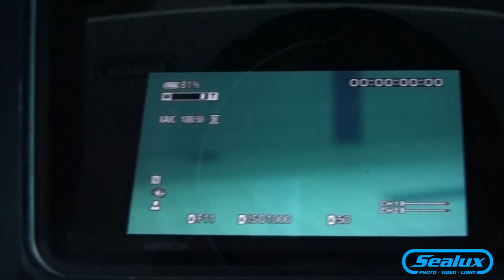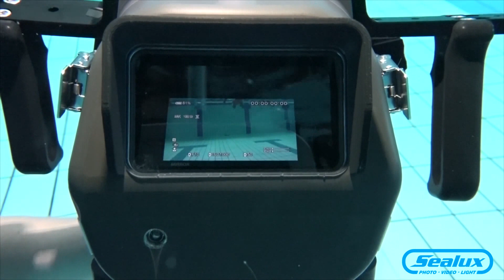Sony PXW-FS5 Underwater Housing SEALUX HDFS5 4K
The new Sealux Housing SEALUX HDFS5 4K for Sony PXW-FS5